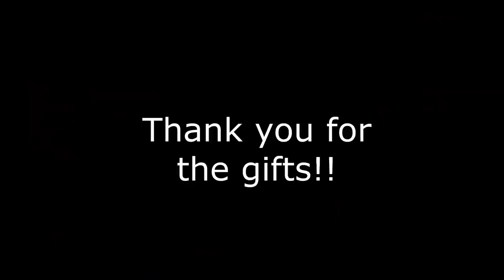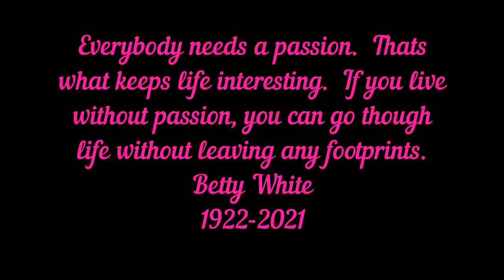OFF GRID HOMESTEADING//Is free heat actually free//VLOG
We have amazing friends who came out and helped us get some logs cut up for firewood.  And some other amazing friends who loaned us their log splitter, we may be able to use this wood for heating after all.  But is FREE heat really FREE?

Patron..

Ambition Strikes
 @Ambition Strikes